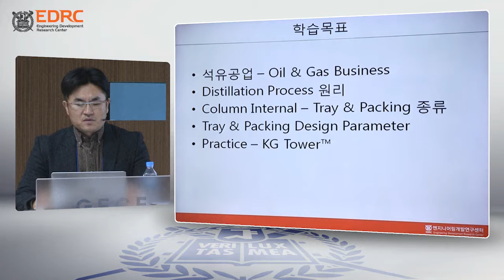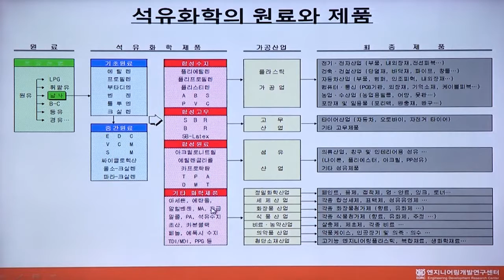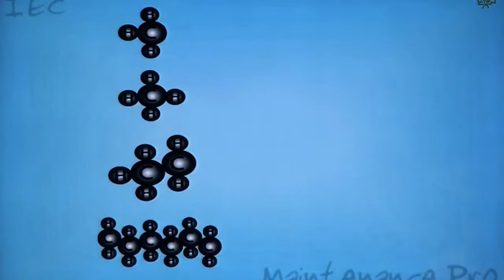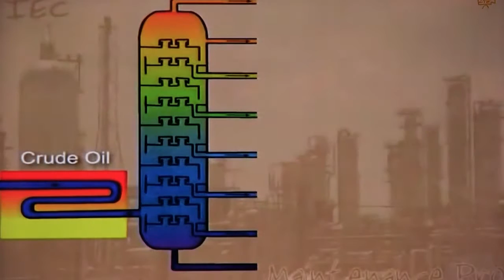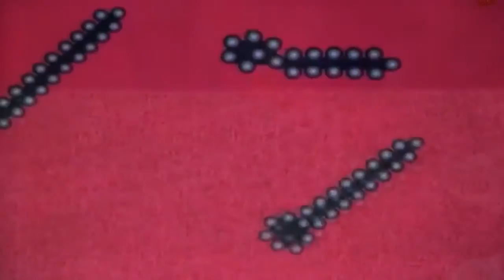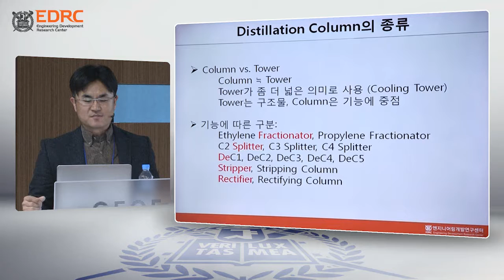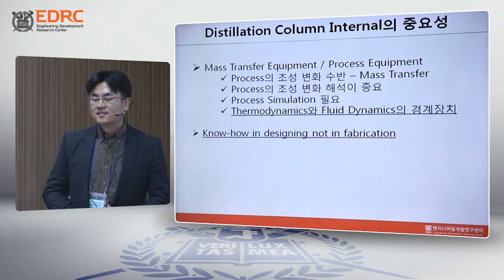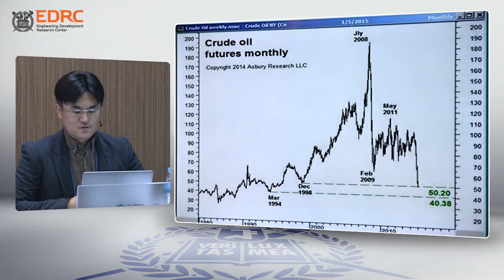EDRC 엔지니어링 교육 기기장치설계 1-1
1. 석유공업
- 석유공업 (Petroleum Industry) ~ 석유화학의 원료와 제품
2. Distillation Column
- What is Distillation? ~ 증류의 정의
- 증류의 기본원리 ~ Distillation Column Internal의 중요성